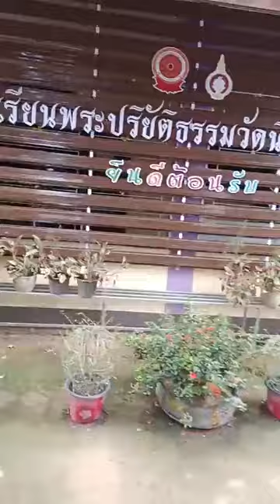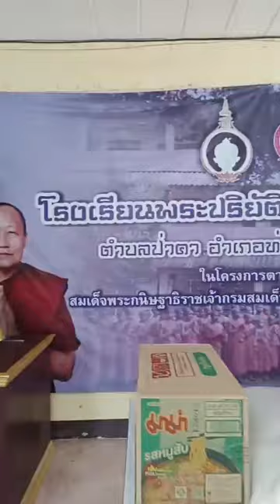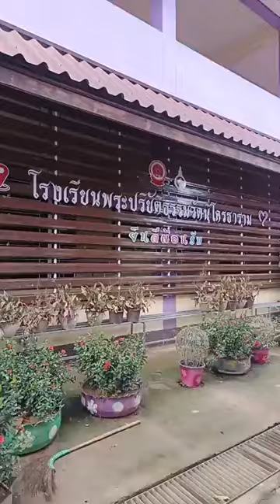11/09/67-มอบสิ่งของ ณ จ.น่าน กตัญญู รู้คุณ ได้แพร่ภาพสด-1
11/09/67-มอบสิ่งของ ณ จ.น่าน กตัญญู รู้คุณ ได้แพร่ภาพสด-1